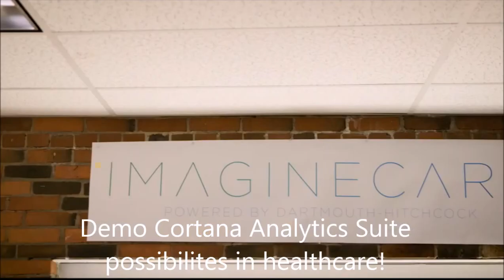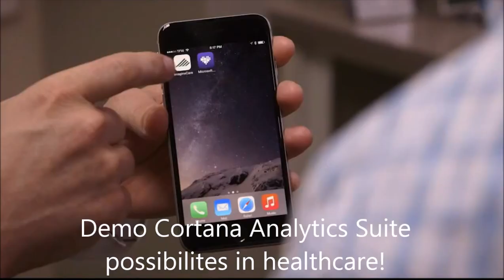What can you do with the Cortana Analytics Suite?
This video shows en demoes what can we done accomplished with the new Microsoft Cortana Analytics Suite. I must admit, it can be complex and not so easy to implement, I played with it for a while, but in this demo from Dartmouth are quit a bit of good examples! Watch, enjoy and get inspired with what you can do with the new Cortana Analytics Suite!